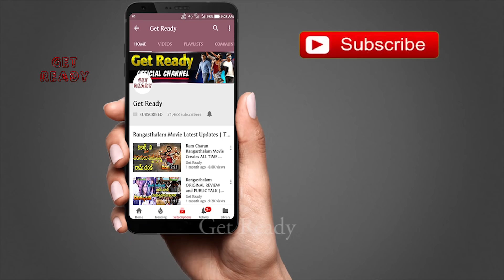ఓవర్సీస్ లో రామ్ చరణ్ క్రేజ్ ..! Ram Charan's Vinaya Vidheya Rama Record Creats in Overseas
ఓవర్సీస్ లో రామ్ చరణ్ క్రేజ్ ..! Ram Charan's Vinaya Vidheya Rama Record Creats in Overseas | Boyapati srinu | DSP | Kiara Advani | Get Ready.